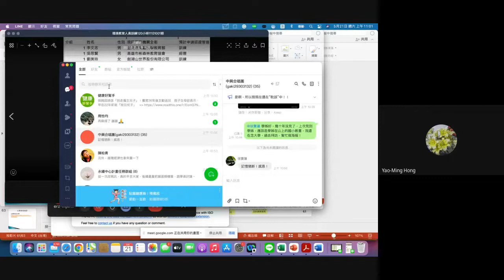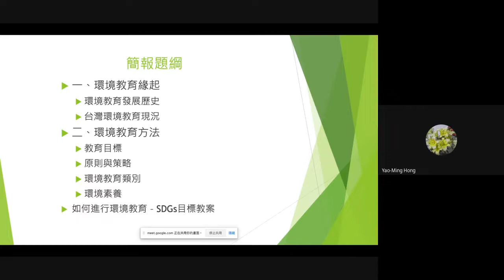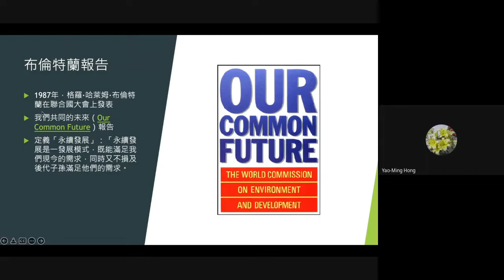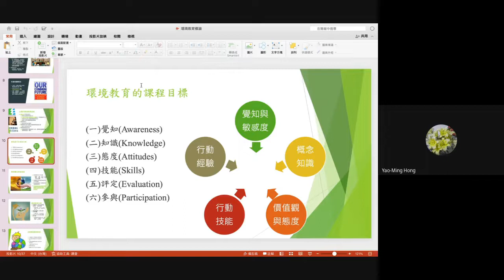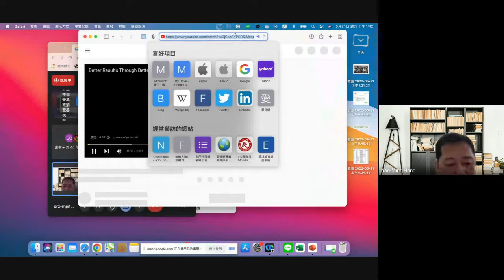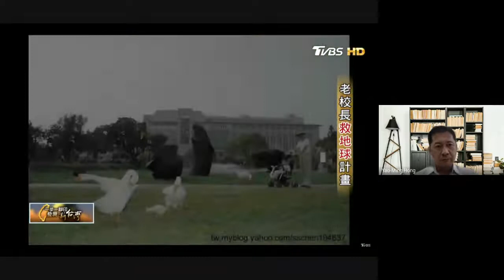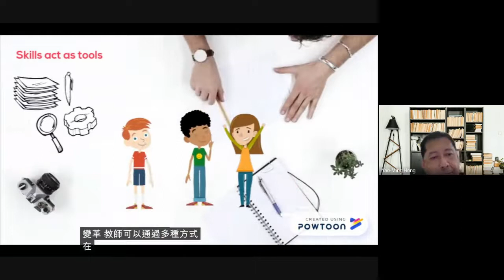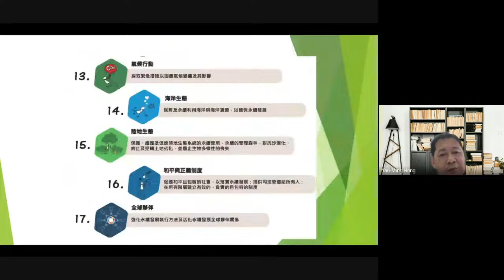0521環境教育概論-洪耀明教授